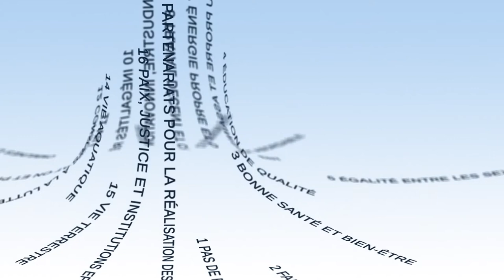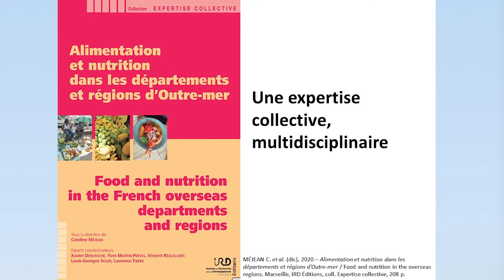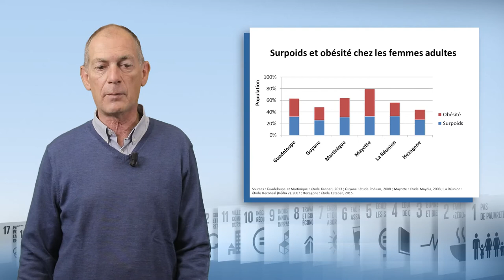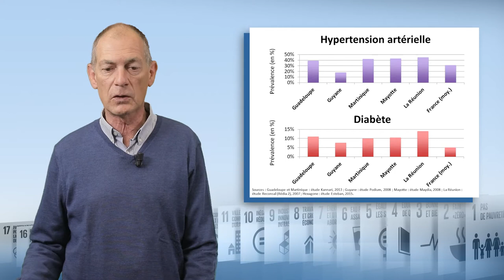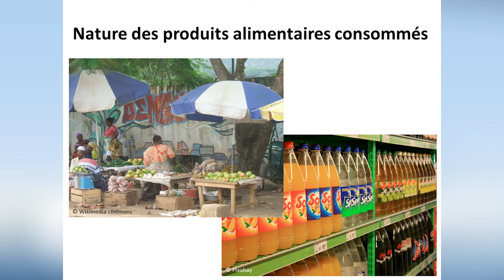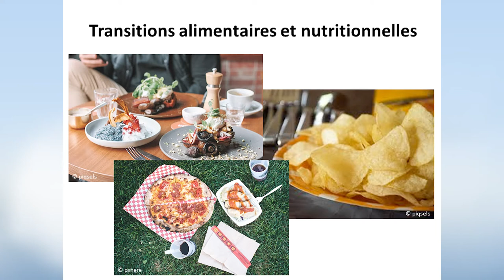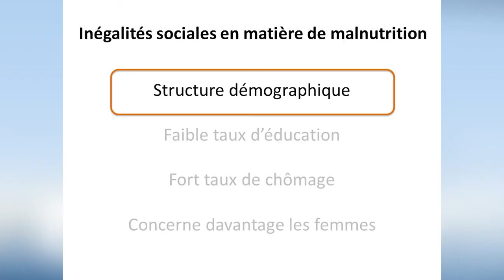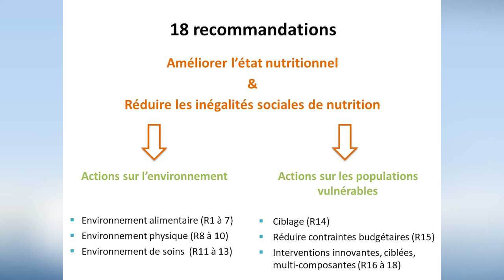Alimentation et nutrition dans les départements et régions d’Outre-mer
Yves Martin-Prével, directeur de recherche à l'Institut de recherche pour le développement, discute dans cette vidéo des questions d'alimentation et de nutrition dans les Outre-mer. S'appuyant sur les résultats d'une expertise collective publiée en 2020, il met en lumière certaines caractéristiques de ces territoires et présente des recommandations pour tenter d'améliorer la situation.